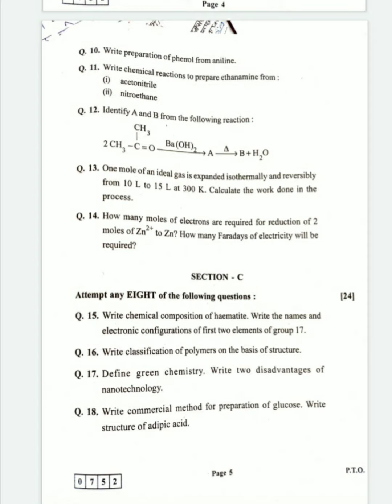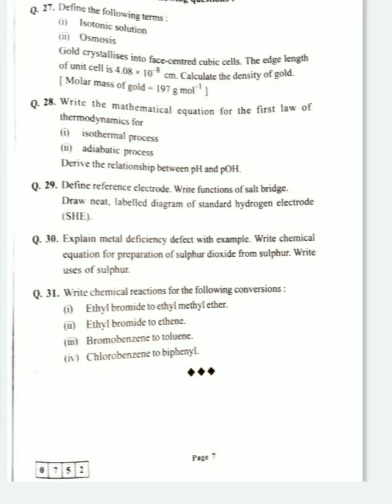Class 12 Chemistry Board Question Paper HSC Board 2022 Maharashtra Board2022 HSC chemistry paper2022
Thankyou